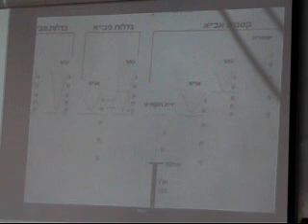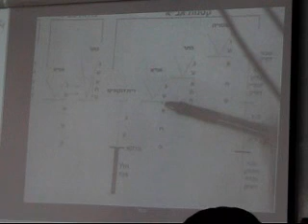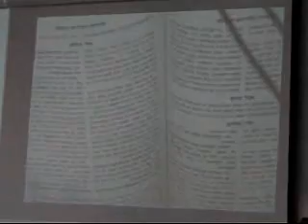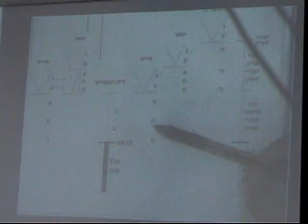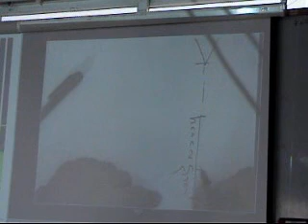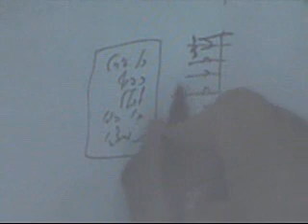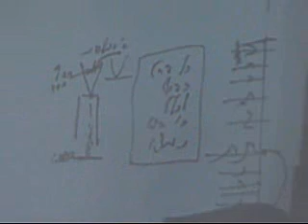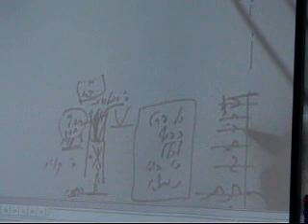הקדמה לפנים מאירות ומסבירות אות כו